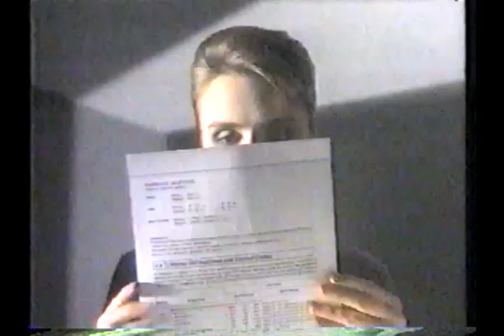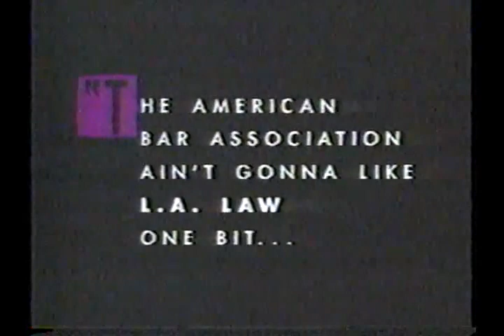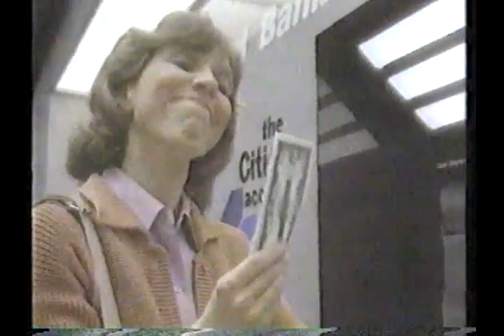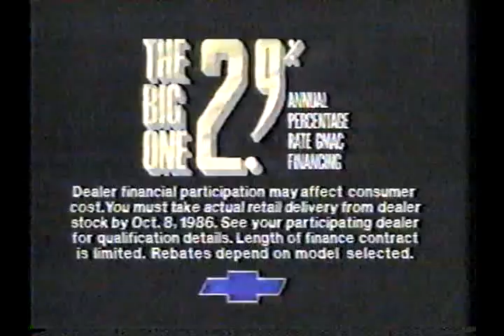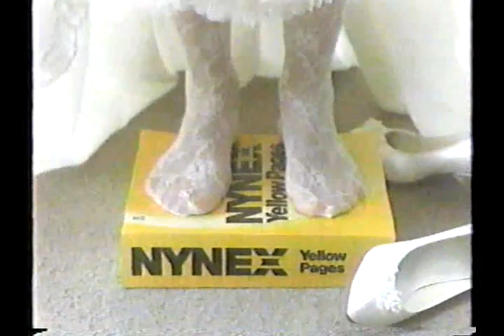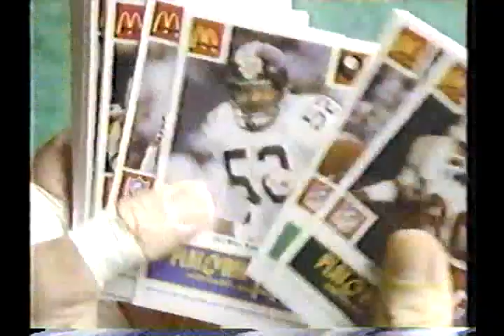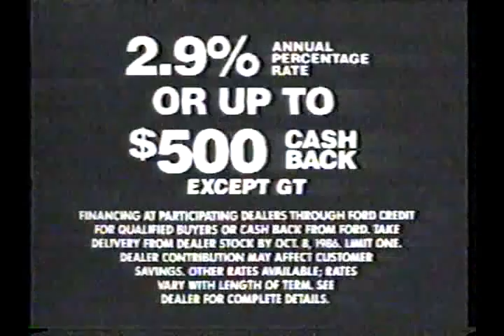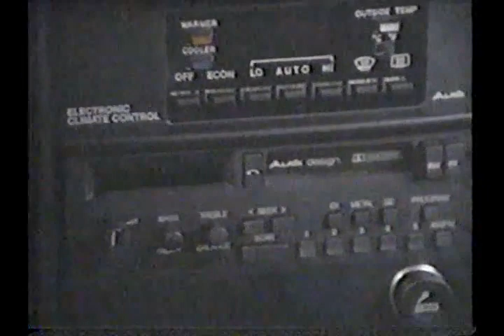1986 Week 2 Chargers at Giants